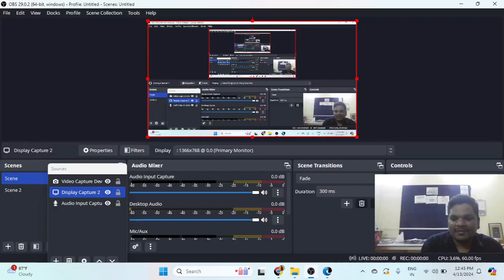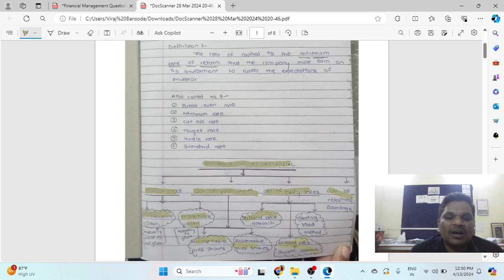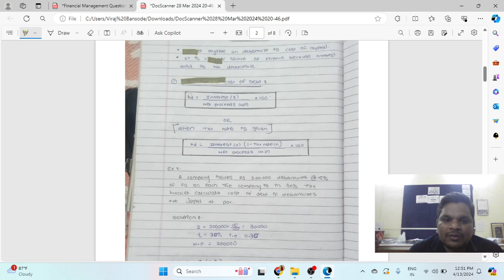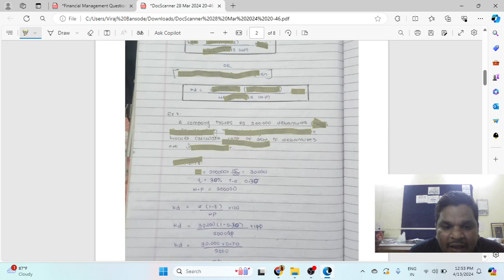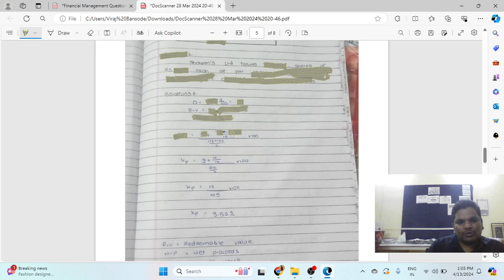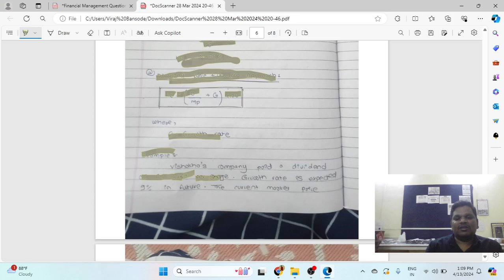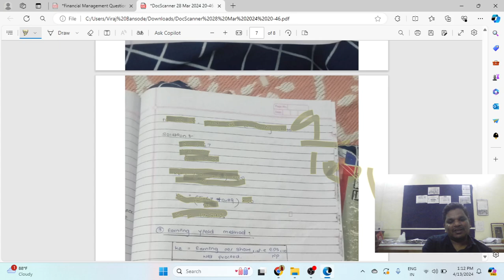1.Introduction to cost of capital (Financial Management) B.com M.com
Cost of Capital Problem on Cost of Capital Debenture, Preference Shares, Equity Shares
Cost of Capital Problem on Cost of Capital
Calculation of Cost Of Debenture  from Financial Management Subject
Calculation of Cost Of Preference Shares from Financial Management Subject
Calculation of Cost Of Equity Shares from Financial Management Subject